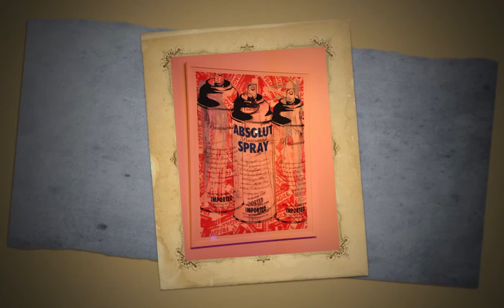Debut of the ABSOLUT VODKA'S Pop- Up Gallery in Wynwood Art District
Absolute Vodka is proud to partner with the City of Miami and support local artists who capture the spirit of Miami and interpret their beloved city in their own style. Absolute proudly celebrates creative collaborations that help shape the pop culture conversation and push the edge of creativity. Absolut Miami is a limited edition liquor that features a sweet mix of passion fruit and orange blossoms.  Bottles are due to hit the shelves in time for the New Year and should stick around at least through Spring 2012.

Miami is the sixth US locale to get the star treatment from Absolut. Previous brews have been made for New Orleans, Los Angeles, Boston, Brooklyn and San Francisco. (Source) Miami Herald.